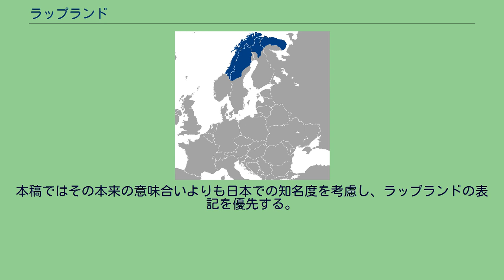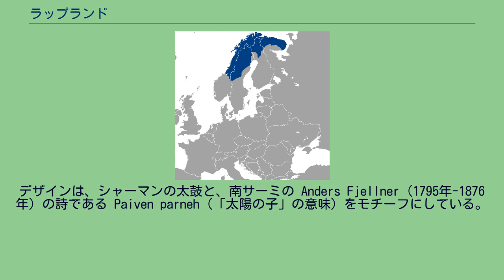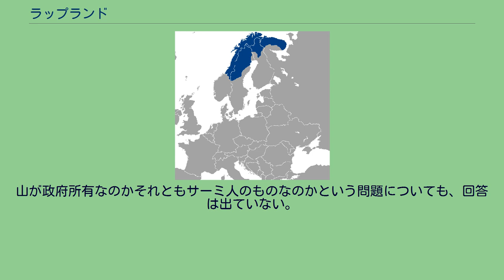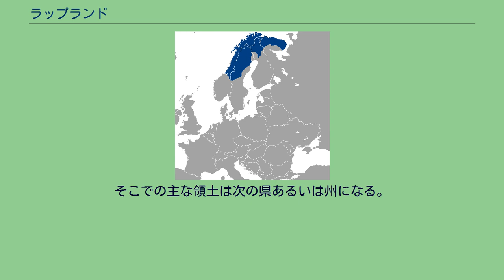ラップランド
ラップランド (Lapland) は、スカンディナヴィア半島北部からコラ半島に至る地域で、伝統的にサーミ人が住んでいる地域を指す。
スウェーデン・ノルウェー・フィンランド・ロシアの4カ国にまたがっている。
ソ連崩壊とグローバル化の進展に伴って、既存の国境は重要ではなくなってきており、国境を越えた協力が重要視されている。
これはこの土地に住む、サーミ人・非サーミ人を問わない思想である。
ラップランドはフィクション作品などでサンタクロースが住んでいる場所とされることがある。
サーミ語のSápmiとは、サーミの土地を意味する。
日本で通常使われるラップランド (Lapland) とは、スウェーデン語の Lappland を英語化したものである。
フィンランド語では Lappi、ノルウェー語では Sameland と呼ばれる。
但し、ノルウェー最北部の県はフィンマルク県（フィンランド人の地域）という名前である。
（サーミは国を横断する地域の名前である。）元来はラテン語で Fenni と呼ばれていたが、13世紀に Laponia と呼ばれるようになった。
ロシアでは Лапландия （ラップランディヤ）と呼ばれる。
彼らを呼称する際に、どの言語を使って何と呼ぶかという点については、政治問題にもなりかねない配慮が必要な問題となりつつある。
ラップランドという呼称が本来、"辺境"の地を指す蔑称だからである。
本稿ではその本来の意味合いよりも日本での知名度を考慮し、ラップランドの表記を優先する。
サーミ人の旗は、1986年 8月15日にスウェーデンのイェムトランド県で行われた「サーミ人会議」で制定された。
多くの図案が競合したが、最終的にはノルウェーのトロムス県の芸術家 Astrid Båhl のデザインに決定した。
デザインは、シャーマンの太鼓と、南サーミの Anders Fjellner (1795年-1876年) の詩である Paiven parneh（「太陽の子」の意味）をモチーフにしている。
その詩の中では、サーミ人を「太陽の息子と娘」と描写しており、旗の円は太陽（赤）と月（青）を表し、サーミ人の色である赤・緑・黄・青を持っている。
パントーン・カラー番号では、赤：485C、緑：356C、黄：116C、青：286C。
スカンジナビア半島北部からコラ半島にかけて、大まかに言ってしまえば北極圏限界線から北がラップランドである。
西部はスウェーデンのラップランドで、フィヨルドや深い谷、氷河や山（最高峰はケブネカイセ（Kebnekaise ：標高2,111m））が続く地域である。
もっと東はフィンランドのラップランドで、低い高原に多くの湿地や湖（イナリ湖等）があり、フィンランド最長の川であるケミ川が流れている。
最東端にはツンドラ地帯が広がっている。
極北の地であることから、南部の森林密集地域を除いては植物もまばらである。
代わりにラップランドでは鉱物資源が豊富で、スウェーデンの鉄鉱石、ノルウェーの銅、ロシアのニッケル・アパタイト等の高価な鉱床を持っている。
トナカイ・熊・狼の動物や、鳥は陸鳥だけでなく海鳥も活動している。
また、この地域には海にも川にも多くの漁場がある。
いくつかの湖では汽船が利用され、またいくつかの港は不凍港である。
ラップランドの人口はおよそ200万人で、そのうち住民の5%程度（8～10万人）がサーミ人であり、フィン・ウゴル語派（ウラル語族系）のサーミ語を話す。
サーミ人の3分の1は移動生活を営んでおり、夏は海岸部に住み冬は内陸部に移動していく。
他のサーミ人は海岸とフィヨルドに散り散りに定住しており、多くは湖の側や谷の奥で村を構成して生活している。
サーミ人の多くはノルウェーに住んでおり、そこで彼らは「サーメ」 (Samer) と呼ばれている。
彼らの主な職業はトナカイを飼う事である（食料と衣料も調達できるため）が、他方で狩りや釣りで生計を立てる人もいる。
サーミ人は9世紀にはノルマン人に、11世紀にはロシア人に征服され、13世紀から17世紀の間はスウェーデンに支配されていた。
スウェーデンのラップランドである自治都市、「イェリヴァーレ (Gällivare) 」・「ヨックモック (Jokkmokk) 」・「アリエプローグ (Arjeplog) 」は、1996年にラポニア地域としてユネスコ世界遺産（複合遺産）に登録された...